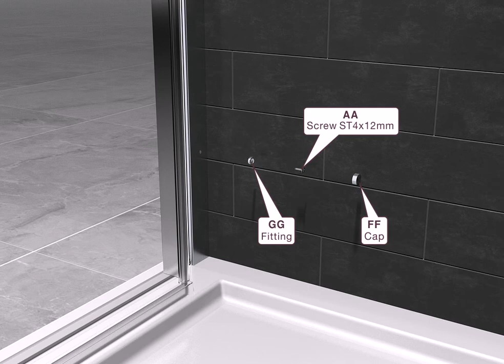Claridge Shower Installation Video